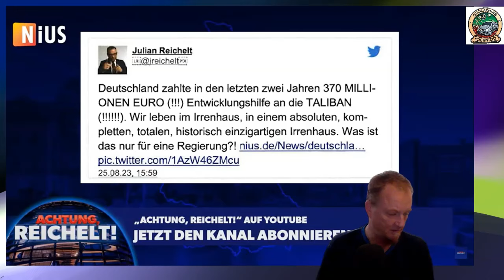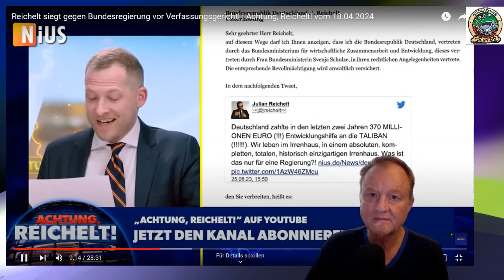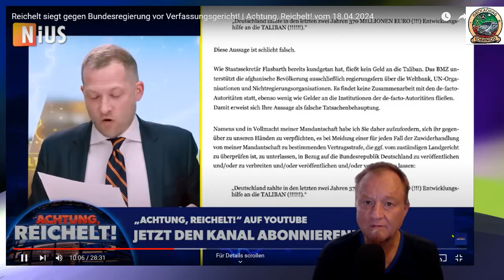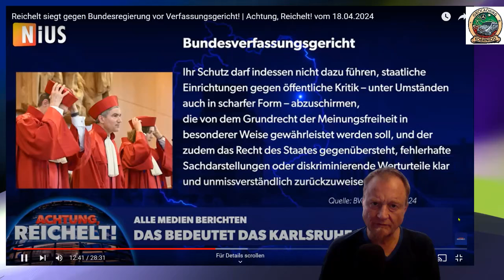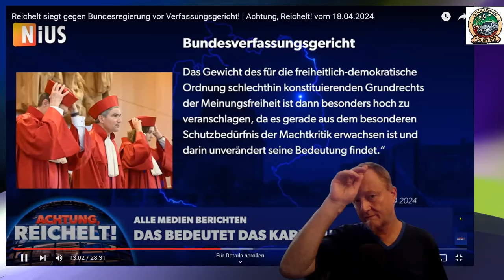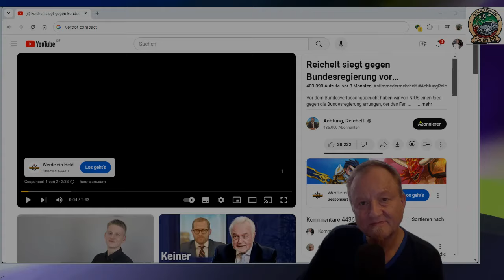Achtung Reichelt wurde auch verklagt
Als ich jetzt noch etwas googelte, nach weiteren Infos zum Compact-Verbot
stieß ich auf die Sendung von Achtung Reichelt, allerdings schon vom April, werden wohl einige schon gesehen haben. Ich finde, es ist schon ein starkes Stück, wie die Regierung Meinungen, die ihr nicht passen so unterdrücken will.
Das sollte nicht passieren.
Können die nicht einfach ihren Job machen?